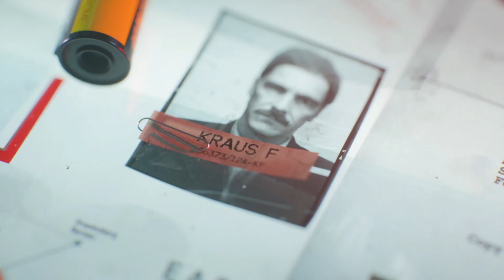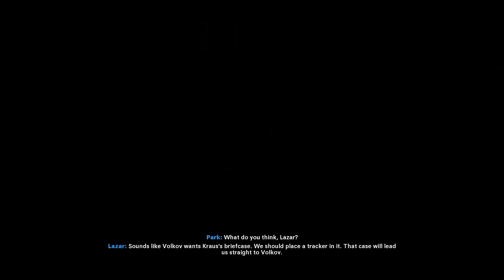CALL OF DUTY BLACK OPS COLD WAR PC Walkthrough Gameplay Part 3 - RTX ON Part3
PC Call of Duty Black Ops Cold War Walkthrough Gameplay Part 3 RTX ON includes Campaign Intro and Story Campaign Mission 3 for PC, PS5, Xbox Series X, Xbox Series S, PS4 Pro, Xbox One X of COD Cold War 2020 Story Campaign. This Full Game Cold War Gameplay Walkthrough will include Call of Duty Black Ops Cold War Story Campaign, PlayStation 5 Gameplay, PS5 Gameplay, Xbox Series X Gameplay, Cinematics, Cut Scenes, Story Missions, Zombie Gameplay, Zombies, DLC, and all Single Player Campaign Missions and the Ending.

🔔 Don't forget to turn your notification to see the next videos
Hope you guys enjoy this. Do comment for audio suggestions and gameplay.

• Processor: Ryzen 7 3700x
• Cpu Cooler: AMD Wraith Prizm Stock Cooler
• Motherboard: Asrock B450 Steel Legend / MSI b450 Tomahawk Max
• RAM: XPG Adata D60-3200mhz (8GB*2)
• SSD: WD Green 240GB M.2SSD
• HDD: Seagate Baracuda 1TB 7200rpm
• GPU: RTX 2070 Super
• Case: Ant Esports ICE 200TG
• Case Fans: Ant Esports Superflow 120 ARGB kit
• PSU: Circle 550W
• Mouse: Logitech G402
• Mouse Pad:  Redgear Prismatic MPR800
• Keyboard: Zebronics Max Pro
• Speakers: F&D 2.0
• Headphones: Redgear Thunder-B 7.0
• Gamepad: GameSir G3s
• Monitor: Acer KG241QP Gaming Monitor